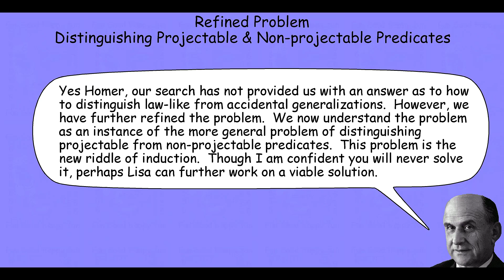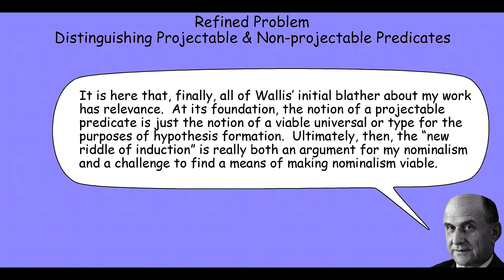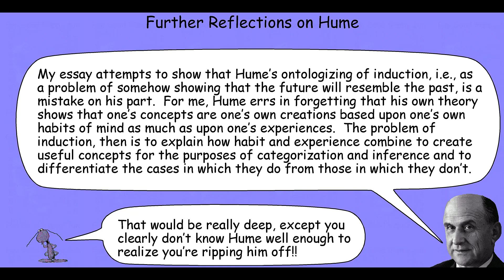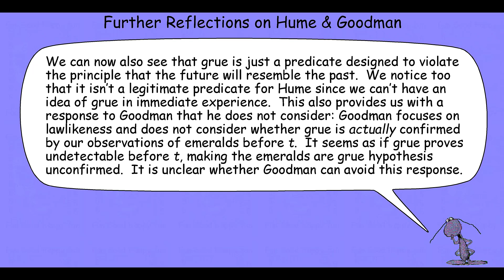Goodman induction grue 4 f20